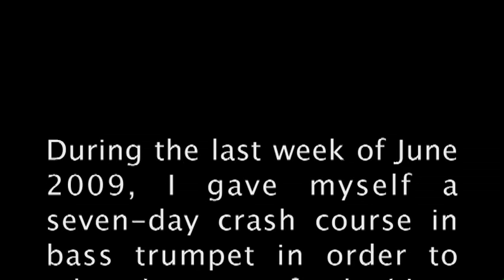LOTR Bass Trumpet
During the last week of June 2009, I gave myself a seven-day crash course in bass trumpet in order to take advantage of a doubling opportunity that came my way on short notice. It was a nerve-wracking week:  trying to learn a new instrument with a mouthpiece much smaller than the Schilke 61 I'm accustomed to on trombone, and trying to play in tune despite the fact that the tuning slides weren't working on my loaner horn Life would have been a lot easier had the "kick out" slide been functional.

Regardless, I did the best I could under the circumstances, and I'm glad I took advantage of the opportunity. Seven days certainly wasn't enough time to master the instrument (especially in light of the two aforementioned obstacles), but I still wanted to record something on the exotic horn before returning it.

So after playing the final fanfare of the Janacek Sinfonietta, I stuck around in the hall with my friend and videographer, Krishna Bhamidipati, and recorded a very brief medley from Howard Shore's "Lord of the Rings" soundtrack. I look forward to getting a bigger custom mouthpiece, buying a FULLY functional bass trumpet, improving my technique and playing lots more bass trumpet in the future!!!